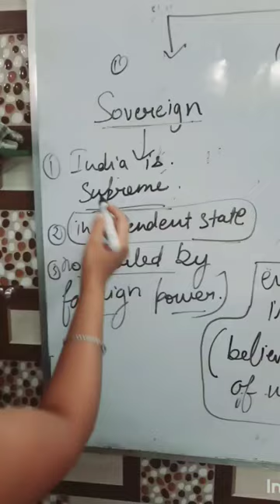preamble of Indian constitution...important terms..constitutionofindia ..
preamble of indian constitution. .@sailegalhouse8691